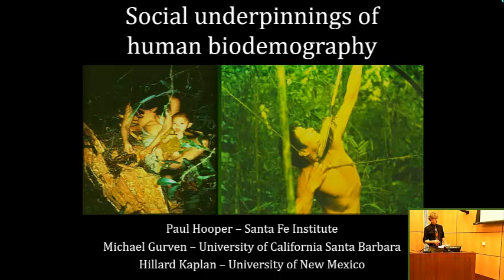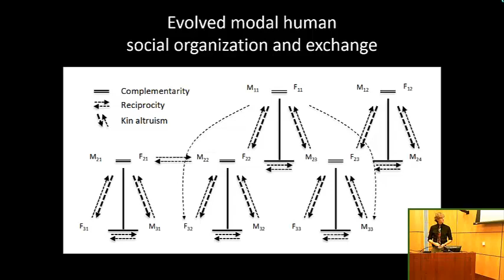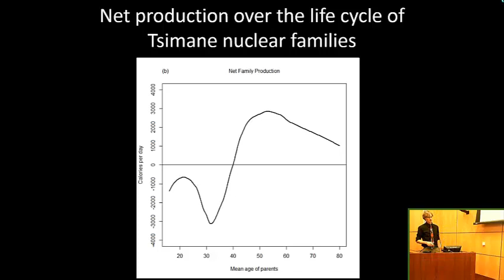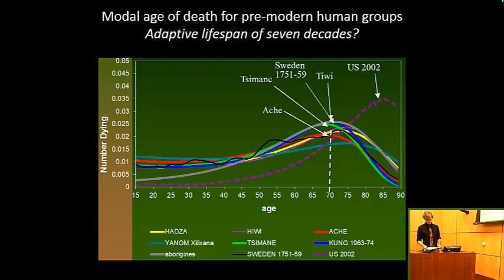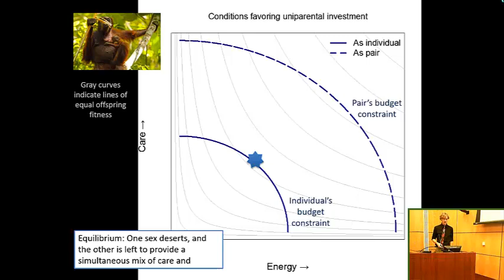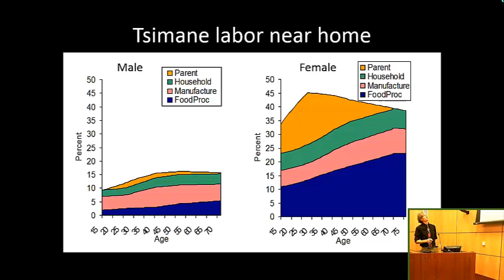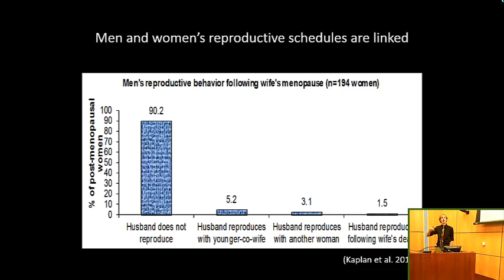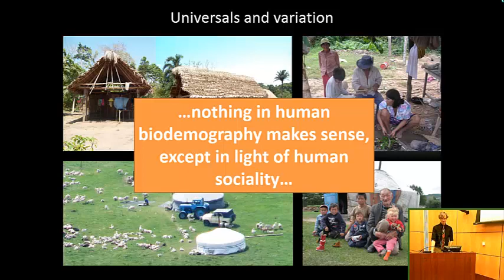Social Underpinnings of Human Biodemography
Presented at National Academy of Sciences-sponsored workshop: “Advances in Biodemography: Cross-Species Comparisons of Social Environments and Social Behaviors, and their Effects on Health and Longevity”. Hosted by Committee on Population, Division of Behavioral and Social Sciences and Education, National Research Council, Keck Center, 500 Fifth St NW, Washington, DC. [Show ID: 28735]